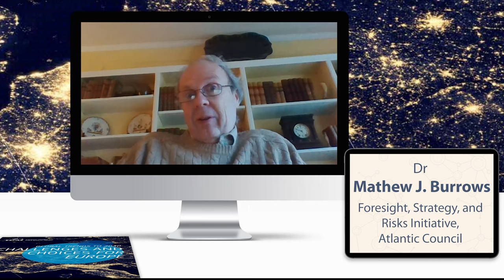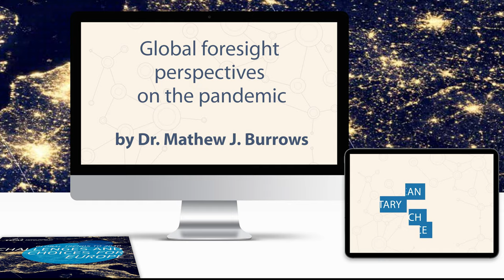Dr Mathew J. Burrows - Beyond the pandemic: Global foresight perspectives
In the context of the covid-19 pandemic, Dr. Mathew J. Burrows, Director of the Atlantic Council’s Foresight, Strategy, and Risks Initiative, highlights the importance of integrating foresight into policy making. He warns about the consequences that this pandemic could have for the developing world if the advanced economies turn against globalisation and erect new barriers to trade. Finally, he comments on the current US situation and the heated debate between expertise and ignorance.